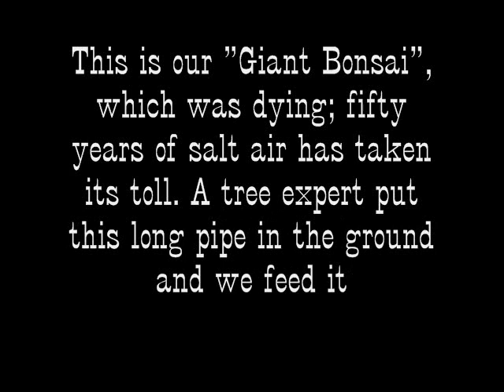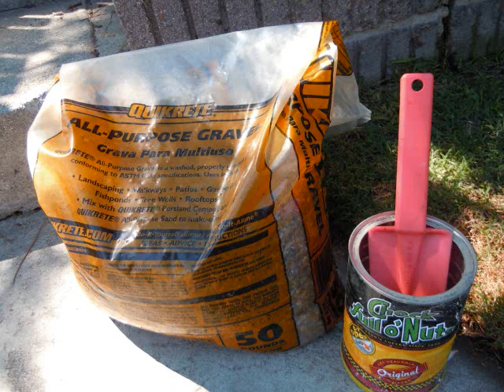Building the RR part 1 email